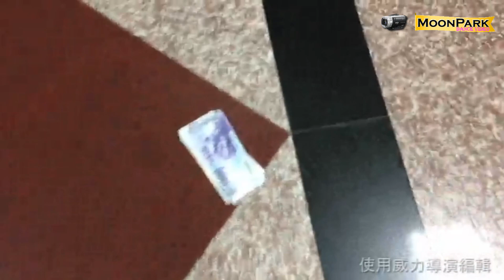20190523中山醫學大學熱舞社期末舞展 《舞是誰》~問世間情為3小